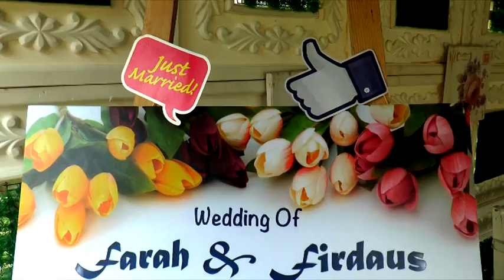Malay Wedding : FARAH DILLA+FIRDAUS (Akad Nikah)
Videography&Photography by Make The Pictures
Tell us your budget,we'll try to make it.